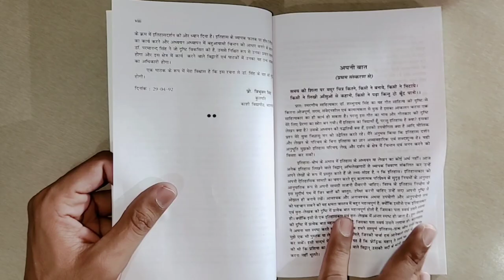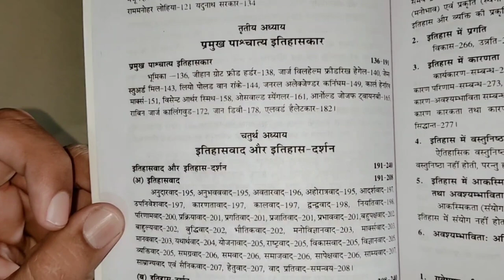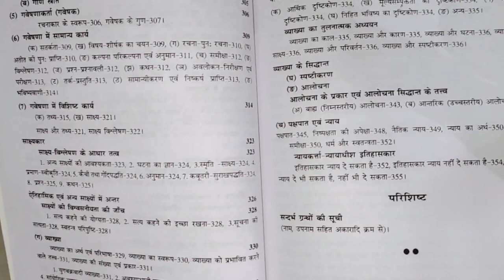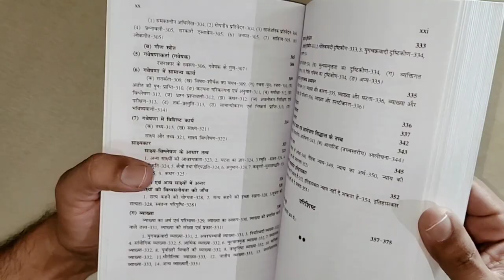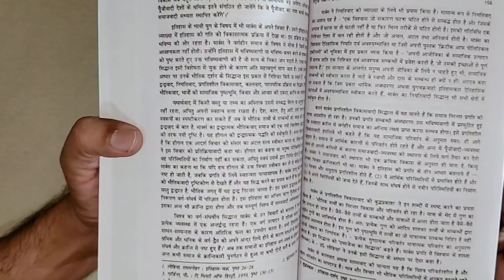Dr Parmanand singh Itihas darshan | Ugc net 2021 | Assistant Professor History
Dr Parmanand singh Itihas darshan book for assistant professor and ugc net jrf

Itihas lekhan
Itihas darshan by parmanand singh
Historiography book
historiography
nta net
Ugc net 2021
इतिहास दर्शन
Historiography for assistant professor
इतिहास लेखन
History books for net jrf
nta ugc net
History books for assistant professor
Rpsc assistant professor history
rpsc assistant professor history books
Nta net history
nta net history best bookUgc net history best books in hindi